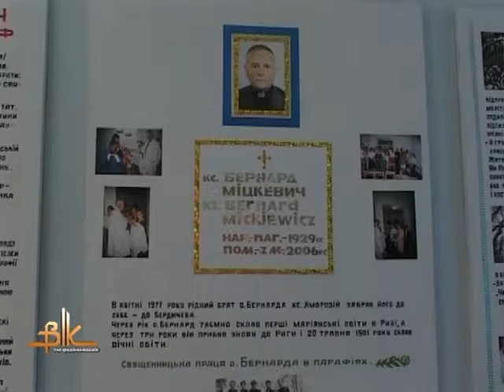У костьолі Святої Варвари відзначили 15-ту річницю з нагоди повернення храму місту